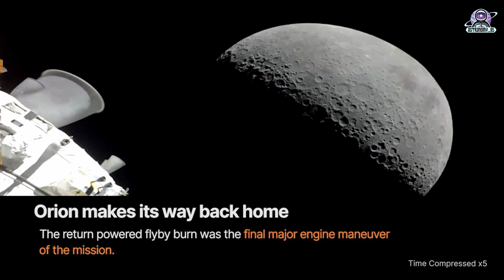Artemis 1 Mission | Flight Day 22 | Orion Continues on its Journey Back to Earth(4K)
Orion continues its journey back to Earth on day 22 of the 25.5-day Artemis I mission with flight controllers and engineers continuing to test the spacecraft and its systems in preparation for future flights with humans aboard.

The test calls for flight controllers to fire the reaction control system thrusters when propellant tanks are filled to different levels. The reaction control thrusters used are located on the sides of the service module and can be fired individually as needed to move the spacecraft in different directions or rotate it into any position. Each engine provides about 50 pounds of thrust Engineers measure the effect the propellant sloshing has on spacecraft trajectory and orientation as Orion moves through space.

The test was first performed after the outbound flyby burn, and now again after the return flyby burn, to compare data at points in the mission with different levels of propellant onboard. Approximately 12,060 pounds of propellant has been used, which is 215 pounds less than estimated prelaunch, and leaves a margin of 2,185 pounds over what is planned for use, 275 pounds more than prelaunch expectations. The first prop slosh test objective was completed on day eight of the mission as it prepared to enter the distant retrograde orbit.